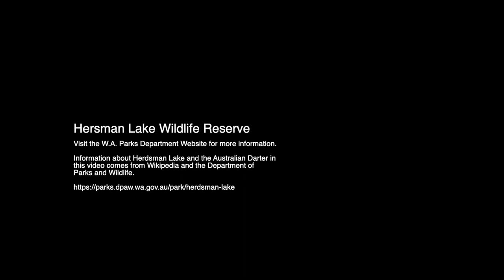Australian Darter's - Herdsman Lake Wildlife Reserve Perth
Home to over 100 species of native birds and less than 10km from Perth Herdsman Lake is one of Perth’s best-kept secrets.

Earlier today I captured an Australian Darter feeding its baby at Herdsman Lake Wildlife Reserve.